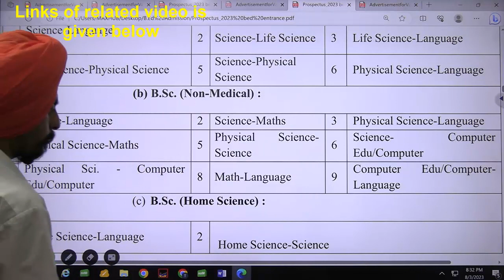BSc Non Medical can I opt math science l Dr Tirath singh l Learn to Actualize